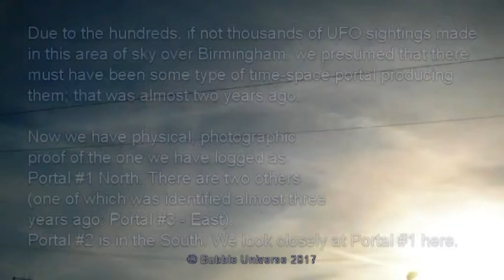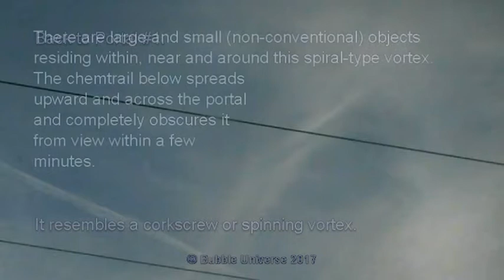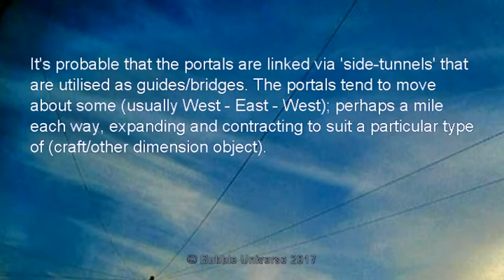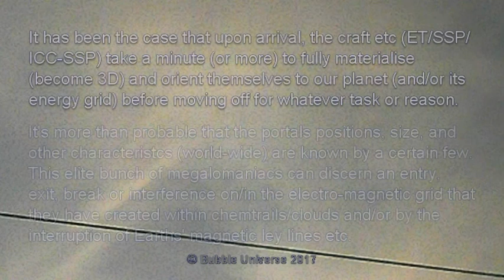Spiral Vortex/Portal Over Inner City Birmingham : 18 6 2017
We had a feeling a few years ago that there were portals in/around Birmingham (and the rest of the world, come to that!), but we were lacking photographic proof. Here's some MORE evidence supporting this (positive ID) and the reasons why we have such heavy, no definition, chemtrail whiteouts that make it feel like we're in the throws of winter, but are in the MIDDLE OF SUMMER!. It's warm, but it's man-made (if you can call them men) and it's all FAKE! N.B. Our first sighting of an active portal was recorded back in 2015; see the video on Y/T: a multitude of amazing objects flew out of it!